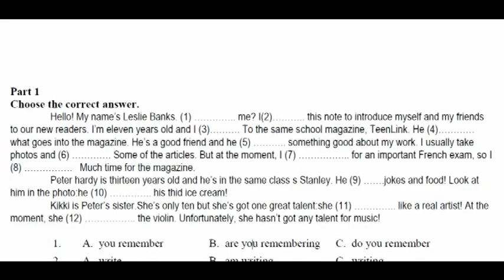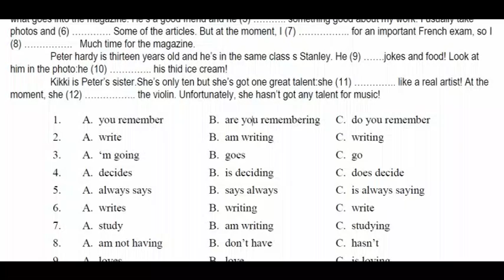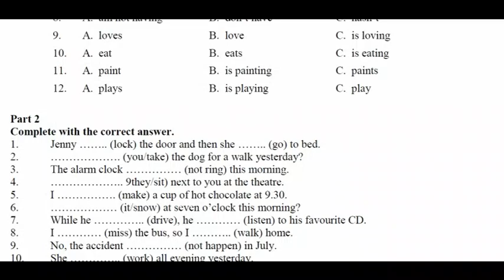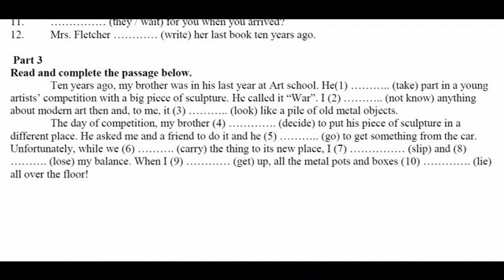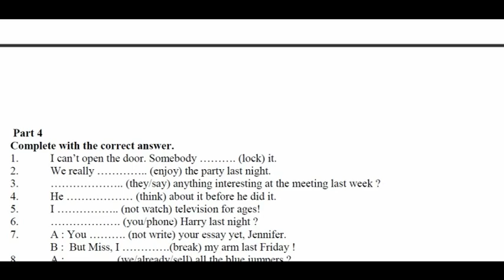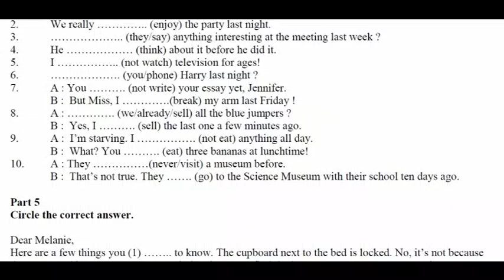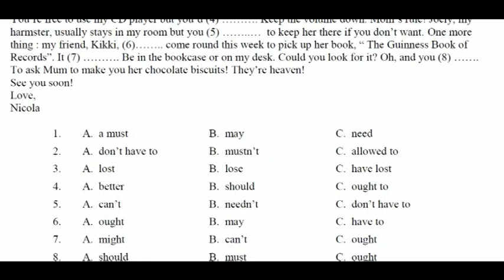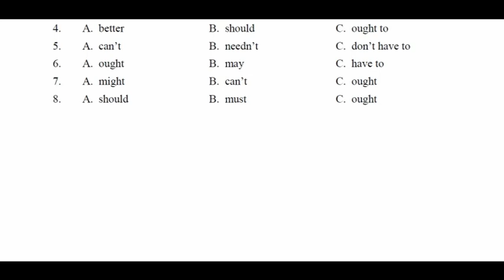GEPB2 PRESENT CONTINUOUS ETC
General English grammar test for basic english language learner